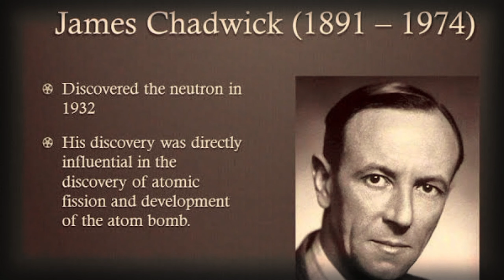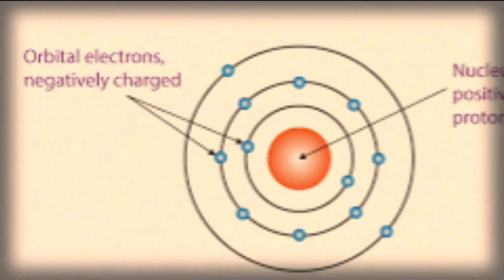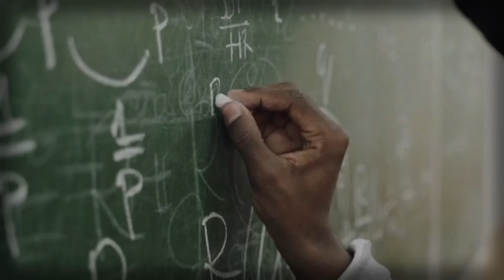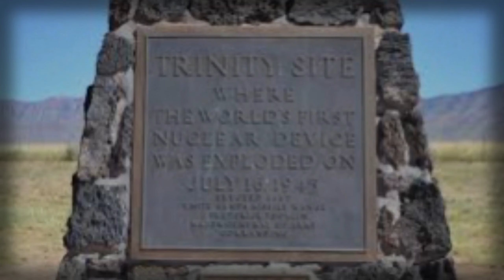History Behind The Atom Bomb | How America Becomes The Superpower | Nano Facts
WWII, Hiroshima, Nagasaki, Pearl Harbor, attack on japan, attack on usa